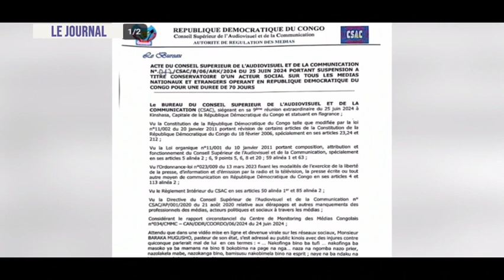JOURNAL TELEVISE DU 01 07 2024